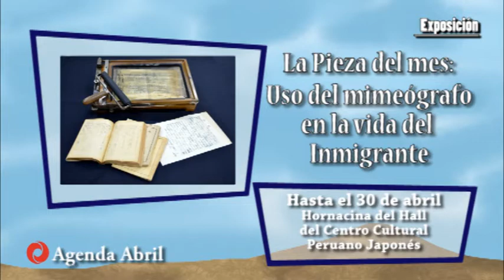Agenda Abril de 2013 del Centro Cultural Peruano Japonés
Actividades culturales de Abril que se llevarán acabo en el Centro Cultural Peruano Japonés.